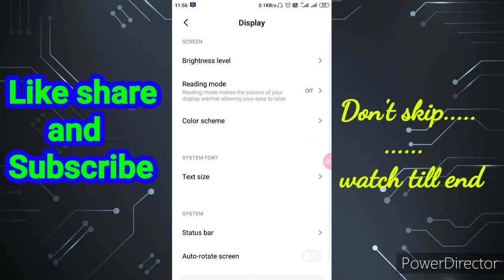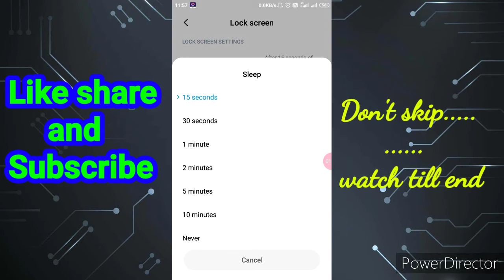Screen lock time kaise increase kare | phone sleep time kaise set kare | how to change sleep time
Tech invented